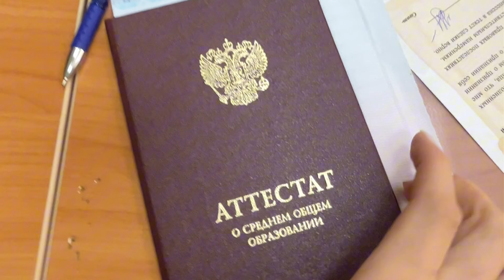ВЛОГ МОЙ ПЕРЕЕЗД ИЗ ПИТЕРА ☀️